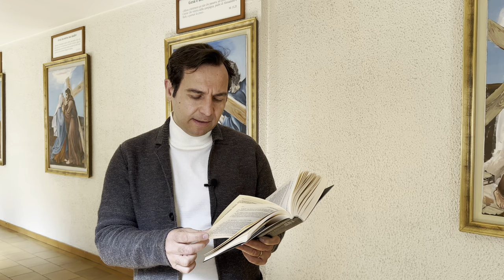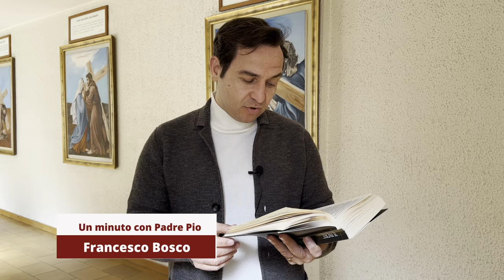Padre Pio portami qualcosa perché voglio guarire